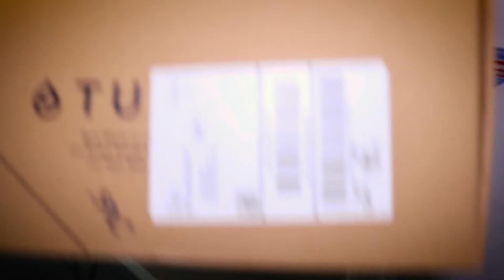EL ARTE DE LIMPIARSE EL C#L* | Estados Unidos #001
Bienvenidos a mi primer video en Estados Unidos donde vivo actualmente. Hoy les quiero presentar este producto llamado Tushy que me llamó mucho la atención.